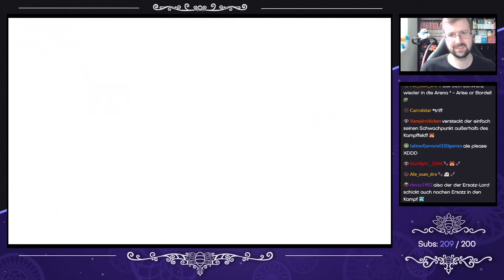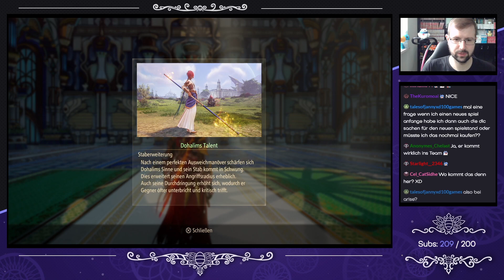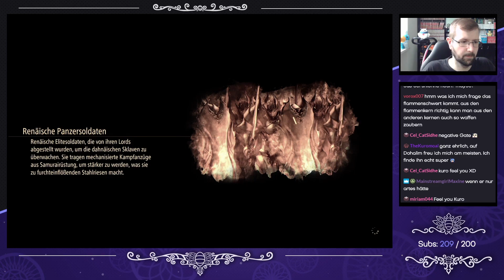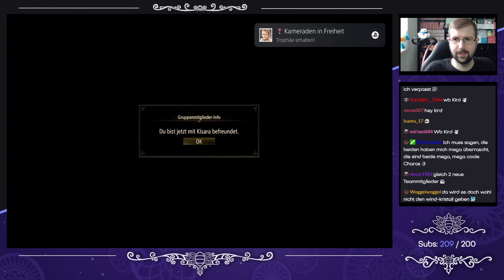Tales of Arise [Blind] - #38 - Unsichtbares Monster